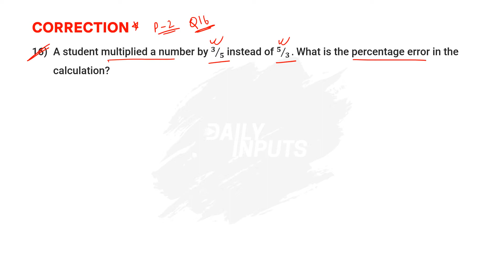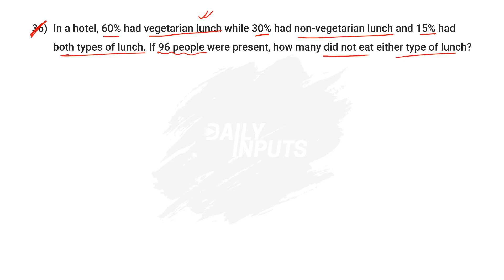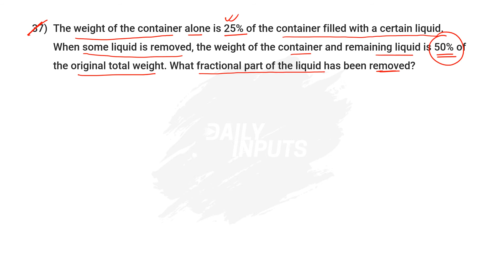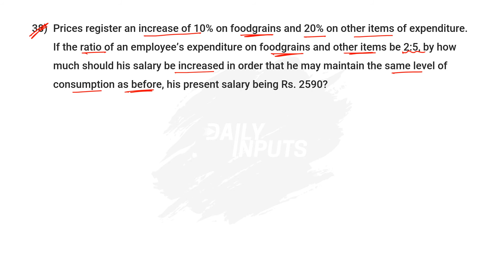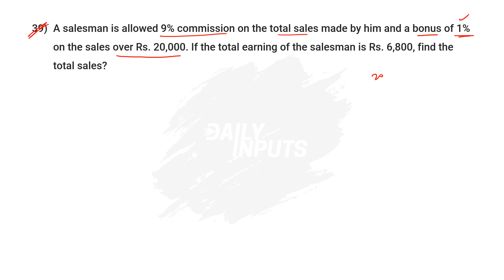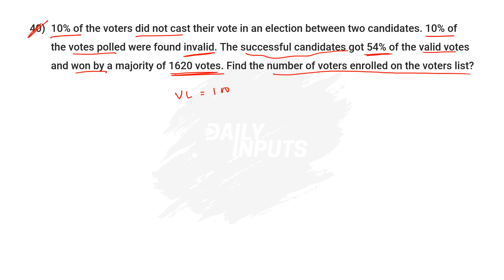Percentage (प्रतिशत) [Part-4] | Percentage Tricks/Shortcuts/Formula | Percentage in Maths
📌 Must Watch

This is the Part-4 of Percentage series. In this video, you'll get to learn some unique tricks and shortcuts to solve some special types of problems from Percentage (प्रतिशत) in Maths.
With this video, Percentage series has been concluded.